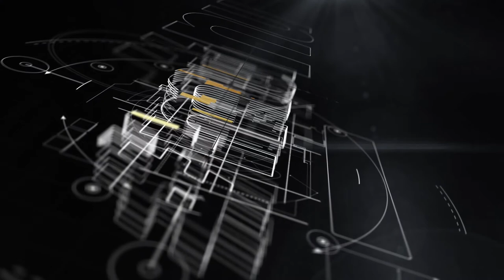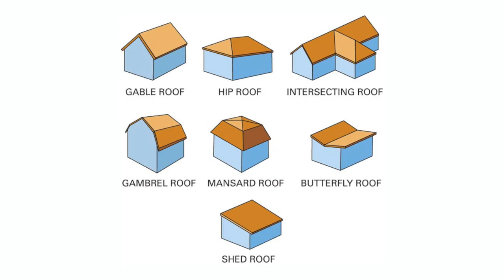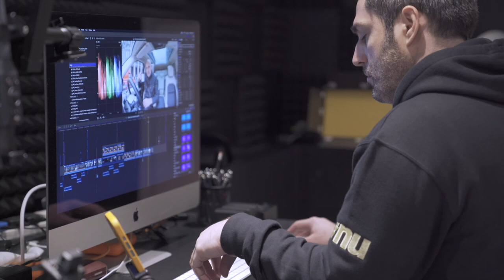HOW TO GENERATE CONSTRUCTION LEADS - NU PROJECTS 26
Certainly! Here are more ranked tags for "How to Generate Construction Leads - NuProjects26"

1.
2.
3.
4.
5.
6.
7.
8.
9.
10.

29:28 - Friday - Nick talks about how he generates construction leads.
In this week's episode .Nick talks about a useful managing app called MONDAY, Will Nicol talks about (SIPs) the best ECO building solution for the future.

00:00 - Intro
00:54 - Saturday - Nick talks about how long it takes before the clients make a final decision to go with Nu.
07:20 - Monday - Nick talks about a useful managing app that Nu could use in the close future.
17:02 - Tuesday - Will and Nick talks about health and safety and the Nu construction processes.
26:26 - Wednesday - Will talks about why SIPs ECO building method is a best choice for the future.
29:28 - Friday - Nick talks about how he generates construction leads.

West London interior design,Local London builders,nu,nick jeffries,nu projects,London home renovation,london home renovation ideas,west london design and build,Design & Build Contractors London.,local london architects,home renovation ideas london,EVERYTHING YOU NEED TO KNOW ABOUT DESIGN & BUILD SERVICE,basement construction idea's,how to grow your construction company,Constructionentrepreneur,Westlondondesignandbuild,HOW TO GENERATE CONSTRUCTION LEADS